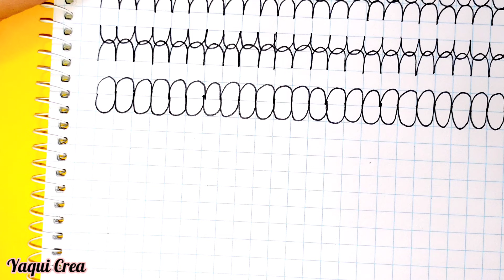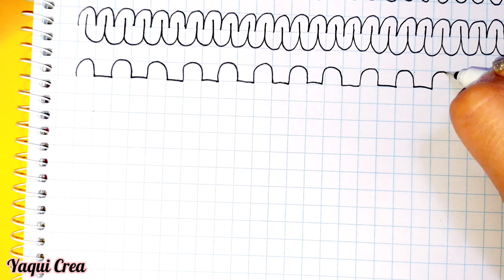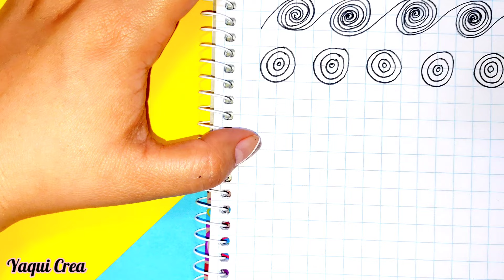Ejercicios para Mejorar la Letra ✍️ Aprende a Mejorar tu Letra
Si te gustaría tener una letra bonita, en este video te muestro una serie de ejercicios y algunos tips que te ayudaran a mejorar tu letra.